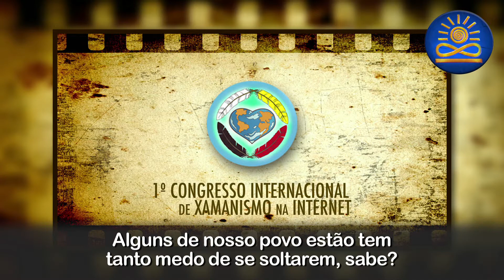Sabedoria Hopi com Roanna Jackson e Bo Montenegro [XamasConet]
Tema: Sabedoria Hopi
Roanna Jackson é Chefe de Clã Hopi da Vila Walpi, localizada na Primeira Mesa, Arizona. Bo Montenegro é cineasta, fotógrafo, escritor e um pesquisador em tradições do nativo-americanas e budismo tibetano. Autor do livro Into the West, no qual compartilha parte de sua “viagem de sonhos” para o coração do Oeste americano, com captura de imagens de tirar o fôlego do Monument Valley. Facilitador de workshops na América do Norte e do Sul. Atualmente mora em Sedona, Arizona.

A produção do XamãsConet – Congresso Internacional de Xamanismo na Internet teve início às gravações em junho de 2014. Contou com três edições bienais exclusivas nos anos: 2015, 2017 e 2019. A partir do ano 2021 em sintonia com os projetos da TV Consciência Próspera está disponibilizando as palestras dos condutores convidados, individualmente, no canal. São mais de 150 palestras, mais de 160 condutores, 19 países representados, 18 etnias. Tudo isso fora as Lives e novas entrevistas...
Nesta Grande Roda de Cura Virtual você encontrará grandes condutores xamânicos compartilhando suas dicas, jornadas, segredos e um conteúdo simplesmente imperdível!!!

Idealizador:
Samuel Souza de Paula. Educador, Escritor e Consultor. Estudioso do comportamento humano desenvolve trabalhos de integração entre corpo, mente e espírito. Espiritualista, pesquisador de técnicas ancestrais e modernas, direcionadas ao crescimento pessoal. Coordenador do Curso Livre de Terapias Bioxamânicas – Etnoterapias Integradas (Jornada presencial de nove meses de gestação das práticas bioxamânicas). Idealizador e produtor do CD Cantos Xamânicos – Por todas as nossas relações! Autor dos livros: Pepitas de Amor – Mensagens para o Despertar da Consciência Próspera; Avatar – Jornada do Herói, Arquétipos e Símbolos e Práticas Bioxamânicas – Despertar das Capacidades Interiores.

Que as melhores energias cheguem até você!